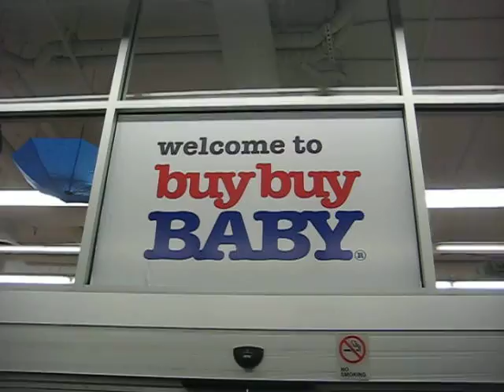St. Louis Cardinals 2013 MLB All Star Game Apple!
Tour of the St. Louis Cardinals Apple located at buy buy Baby in New York City. The Apples on Parade is a celebration for the 2013 All Star Game hosted by the New York Mets at Citi Field.

Check out the instagram pictures of the Apples on Parade!